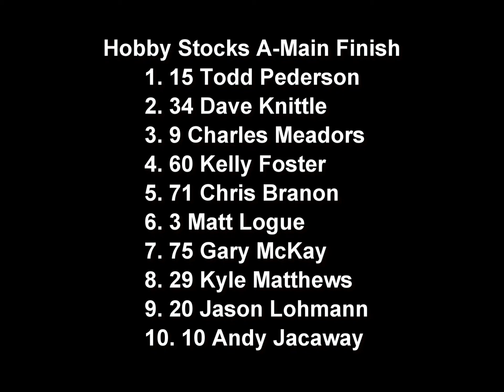7-20-2013 Hobby Stocks A-Main South Sound Speedway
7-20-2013 Hobby Stocks A-Main South Sound Speedway